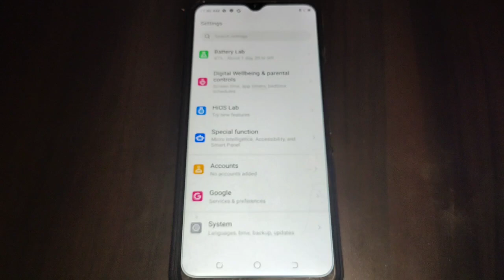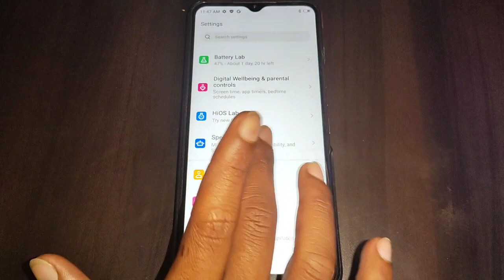switch access shortcut on off Tecno Spark 8T,how to on off switch access shortcut Tecno spark 8T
how to disable accessibility menu tecno spark 8 | switch access tutorial in hindi | switch access in android | switch access ko kaise use karen | how to use smartphone with face | switch access | tecno spark 8 double tap to on off | tecno spark 8t double tap to on off | tecno spark 8c double tap to on off | tecno spark 8 diaccessibility setting | tecno spark 8t double tap to on display | face using smartphone | d tech side | using smartphone with facetips and trick